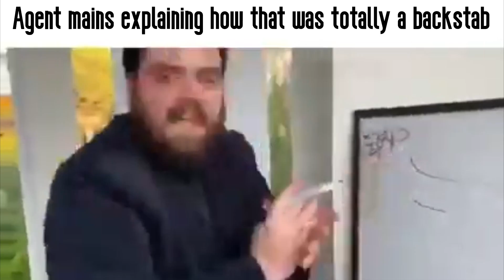[TC2] Slander (1)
Since you're reading this, I suppose I shall tell you something. I accidentally put the bass boost audio effect which is why the audio is so bad.